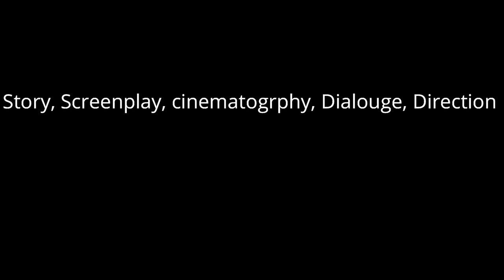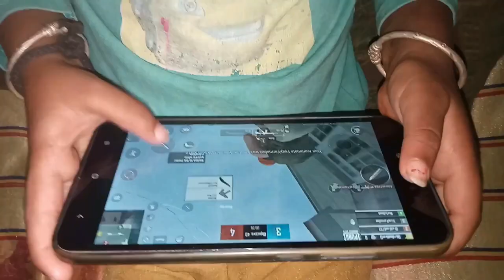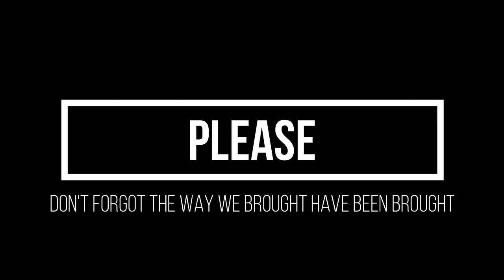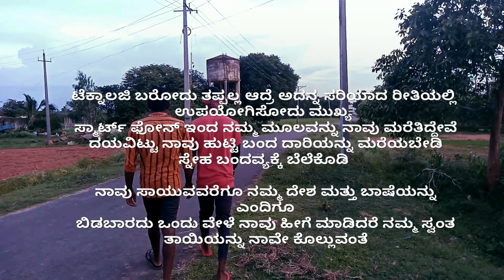4G GENERATION KANNADA SHORT FILM 2020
kannadadalli John rocky productions presents 4G generation
Written and Directed by Shiva N
Starring
Harish, Shiva. Prakash, Muthu N, Muthu B, Madhu
Produced by
Manoj Kumar